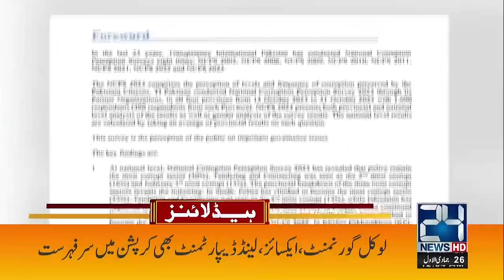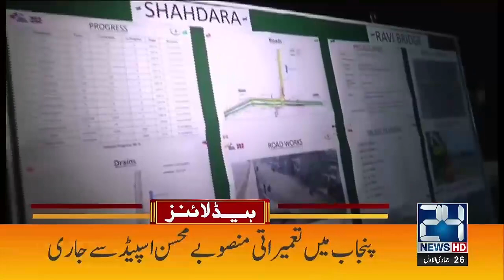Good News For Farmers | 5am News Headlines | 11 Dec 2023 | 24 News HD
24 News HD Is One Of The Leading News Channels Of Pakistan Bringing You The Latest Current Affairs From Pakistan And Around The World.  Live National Assembly ,Senate Session And Current Affairs.